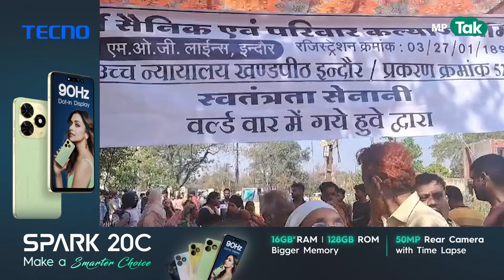टिकट मिलते ही पूरी फॉर्म में आ गए Indore Congress प्रत्याशी Akshay Bam, नगर निगम की टीम को खदेड़ा ?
टिकट मिलते ही पूरी फॉर्म में आ गए Indore Congress प्रत्याशी Akshay Bam, नगर निगम की टीम को खदेड़ा ?. Smart City Project के तहत एममोजी लाइन पर हाईराइज बिल्डिंग का निर्माण किया जाना है... इसके तहत नगर निगम की रिमूवल टीम पहुंची थी...इस दौरान Indore से Congress प्रत्याशी Akshay Bam ने इसका विरोध किया,.